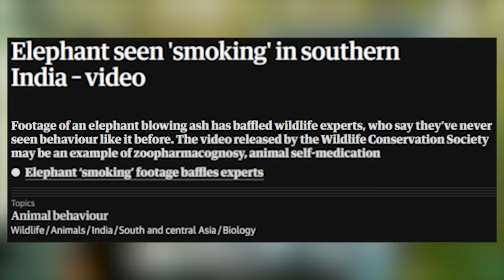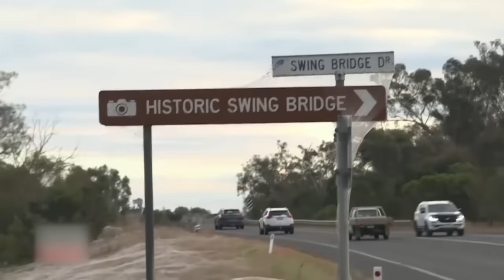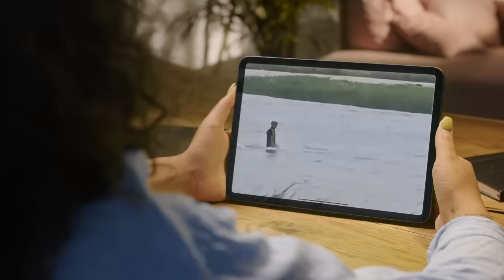If They Hadn’t Shot This Video, No One Would Have Believed It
The scenarios leading to daily occurrences of Mother Nature or the ones living on it often get bent and twisted in the most inexplicable ways…. Here are some of those incidents that if a camera hadn’t been around, would have left everyone in disbelief.